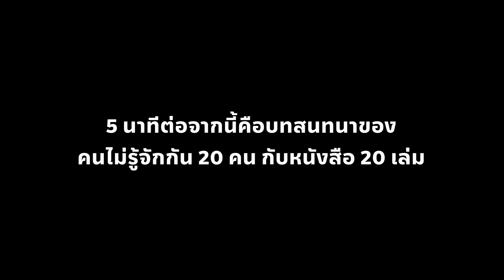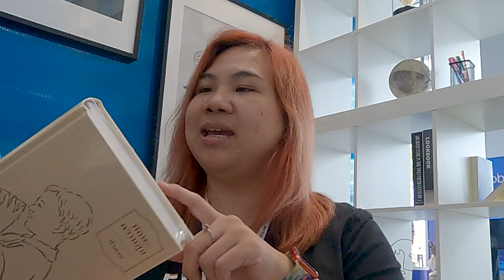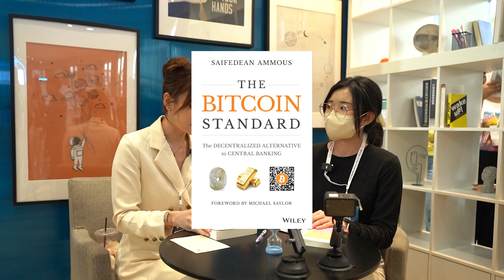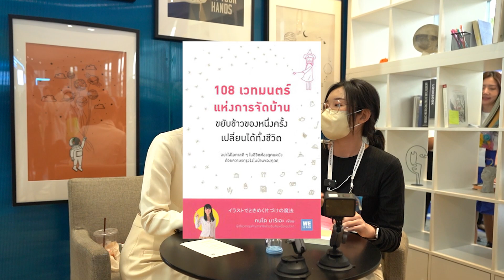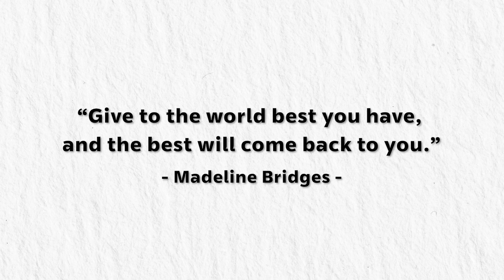ไม่รู้จักฉัน ไม่รู้จัก (หนังสือ) เธอ "Blind Book Meetup" นัดบอดแลกหนังสือ | Mission Review EP.77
ไม่รู้จักฉัน ไม่รู้จัก (หนังสือ) เธอ
ในงาน Mission To The Moon Forum 2023
ที่ผ่านมาก็ได้มีกิจกรรม "Blind Book Meetup"
ที่พาคนไม่รู้จักกัน 2 คน มานัดบอดพูดคุยกัน
ผ่านการแลก "หนังสือ" ที่แต่ละคนนำมางาน
ไปดูกันว่าแต่ละคู่จะมีหนังสืออะไรมาแลก
และบรรยากาศการพูดคุยจะเป็นอย่างไร
ใน Mission Review EP. นี้
Clubhouse: @mttmclub